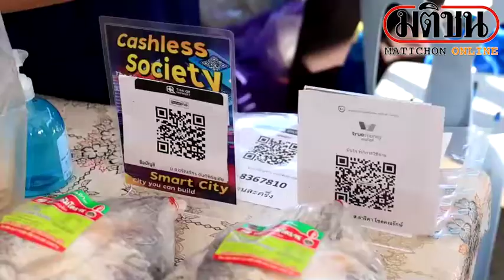โคราชคิกออฟ "สมาร์ทซิตี้" ตั้งเป้าปี65ไม่พกเงินสด : Matichon Online